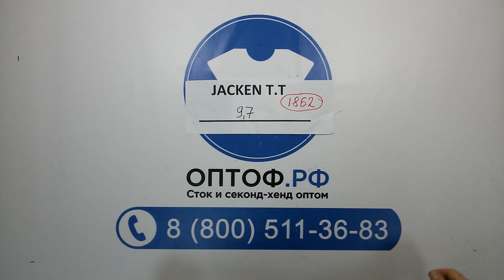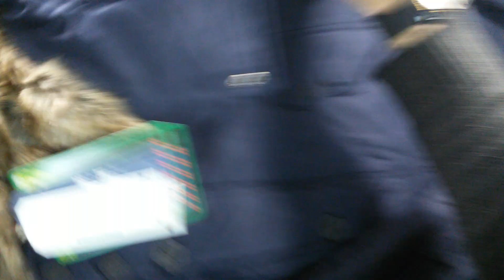1862 Куртки Tom Tailor сток зима 9,7кг 43,20€/кг 9шт